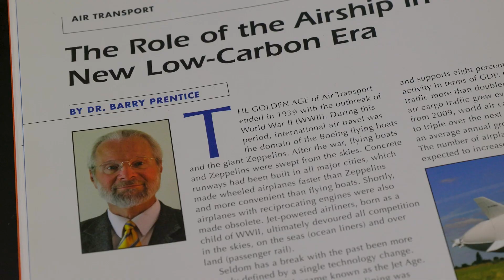UM climate changemaker series, Dr. Barry Prentice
Meet Dr. Barry Prentice, one of UM's climate changemakers. Dr. Prentice believes airships could be the key to improving resource development, global food security, and reducing greenhouse gas emissions.